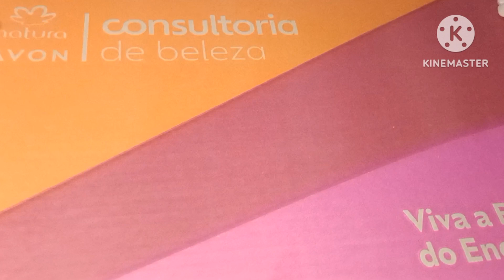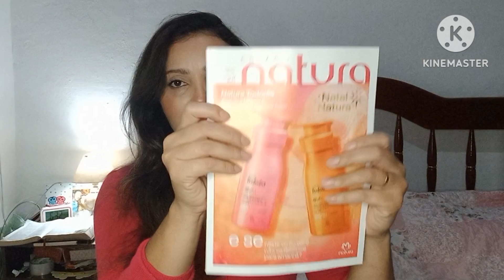Unificação Natura/Avon Ciclo 15 Abertura Caixa